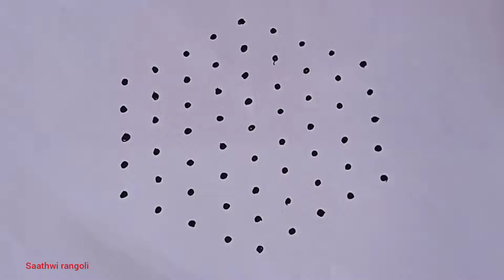9*5 dots rangoli|2 chinna muggulu| 2small pulli kolam|chukkala muggulu|saathwi rangoli